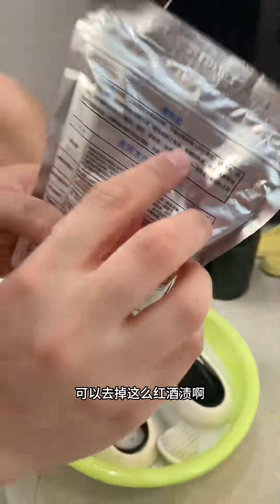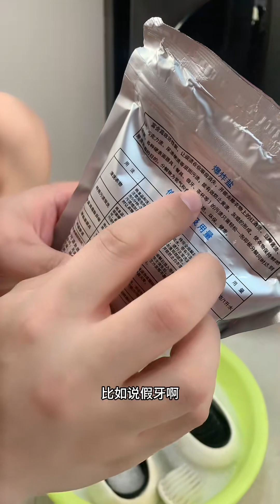虽然身为继父，但是我对两个孩子的爱是一样的，今天帮小洋用这个爆炸盐刷鞋子，鞋子刷的像新买的一样，夏天小孩子衣服容易弄脏，用这个爆炸盐去洗，一定会亮洁如新的，就像我们四个的未来一定是崭新的，充满阳光明